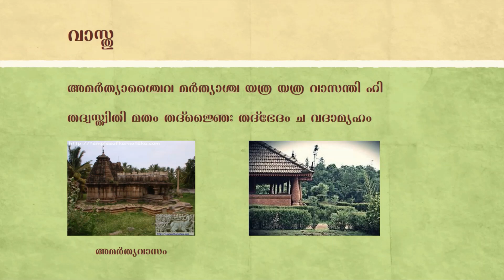വസ്തുവിന്റെ വിവിധ ഭേദങ്ങൾ.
വിവിധ തരം വസ്തുക്കള്‍, വാസ്തുവിദ്യ,